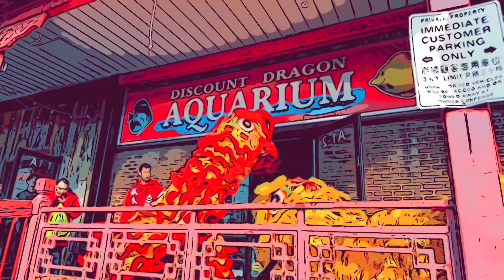Effects Comic Cool (Animation) @WaiMoLDT Performance at Mississauga Chinatown Centre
The Lunar New Year 2024  恭喜发财 (02/10)

MultiTask videos are just about anything I find that is interesting to share with all viewers!